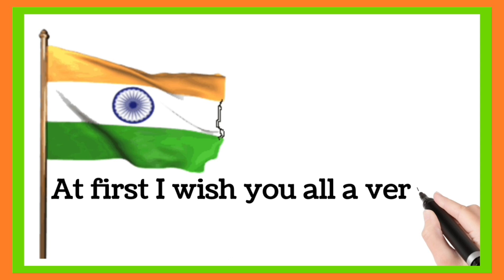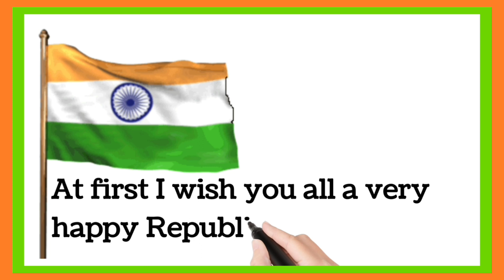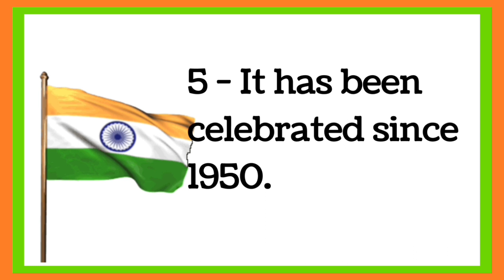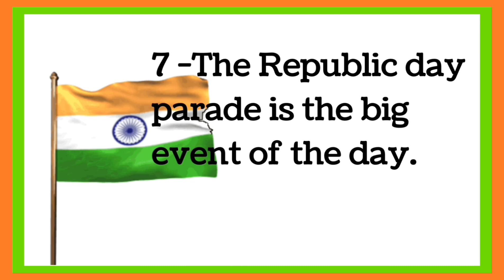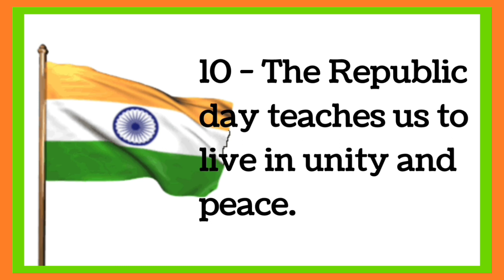Speech on Republic day l 🇮🇳🧡💙💚 short speech on Republic day l 26 January speech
Speech on Republic day 🇮🇳🧡💙💚 short  speech on Republic day l 26 January speech

speech on Republic day
day 2023 l Republic day speech 2023 l 26 January speech l 26 January

26 January speech in english
Short speech on Republic
10 lines speech on Republic day
Speech on Republic day 2023
Republic day speech 2023 for students
10 lines speech on Republic day
26 January speech
Republic day speech Republic day speech 2023 in English
Republic day speech for class 1
Republic day speech for class 2